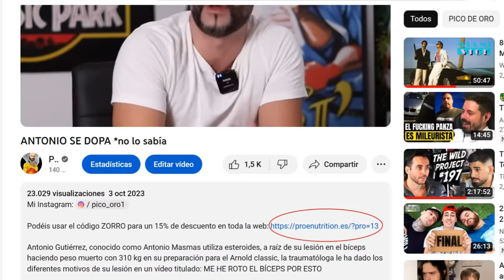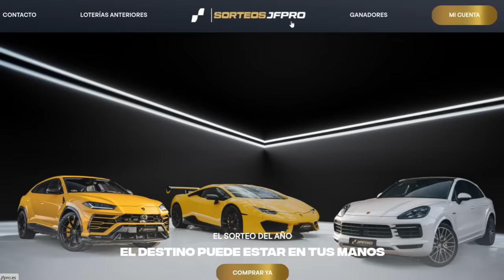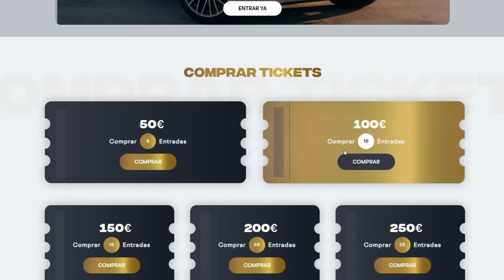JUAN FARO "el caprichoso" *está INSOPORTABLE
Juan faro PRO y su sorteo de coches: SORTEO 2 LAMBORGHINIS Y 1 PORSCHE CAYENNE COUPE

-mens physique
-classic physique
-212
- open

-Bikini fitness
-wellness
-Women’s Physique
-culturismo